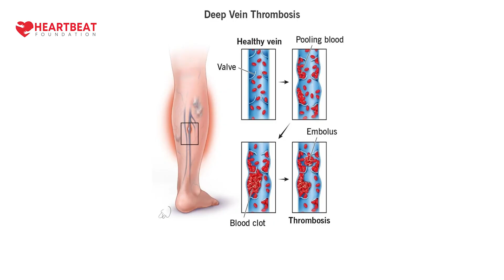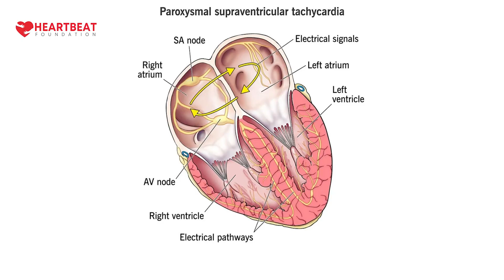Life after Ep study - Dr Ashutosh Kumar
Dr.Ashutosh Kumar MD DM FACC FHRS FESC, Sr. Interventional Cardiologist cum Clinical Director Electrophysiology at Care Hospital, Hyderabad explains about Life after EP Study.